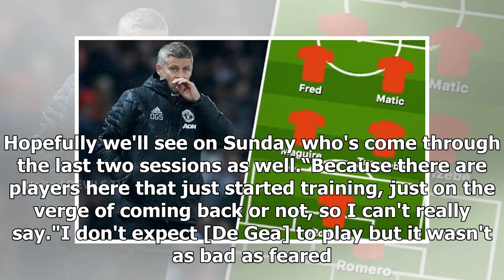Man Utd team news: Predicted 4-2-3-1 line up vs Liverpool – Pogba, De Gea, Martial latest- transf...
Man Utd team news: Predicted 4-2-3-1 line up vs Liverpool – Pogba, De Gea, Martial latest- transfer news today

Manchester United manager Ole Gunnar Solskjaer is without a host of key players including Paul Pogba and David de Gea for the clash with Liverpool this weekend. The Red Devils boss is also waiting on the availability of Daniel James, Luke Shaw and Anthony Martial while Jesse Lingard and Aaron Wan-Bissaka remain doubts. United are set to give their squad members the longest possible time to prove their fitness, with a number of players set for late fitness tests. Speaking in his pre-match press conference, Solskjaer said: “Of course I would like to tell you positive news. Hopefully we'll see on Sunday who's come through the last two sessions as well.“Because there are players here that just started training, just on the verge of coming back or not, so I can't really say."I don't expect [De Gea] to play but it wasn't as bad as feared. When I saw the game I thought that's him out until next international break because we've had some long-term muscle injuries but it's not as bad as feared."De Gea suffered a muscle abductor injury during Spain’s European qualifier against Sweden so Sergio Romero will start in goal against Liverpool. Pogba is still sidelined with an ankle...